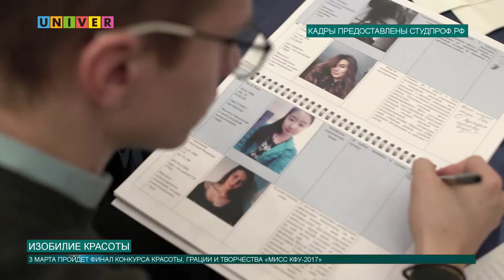Изобилие красоты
За звание "Мисс Казанский федеральный университет - 2017" уже давно идёт борьба. Как идёт подготовка к финалу, узнавала Анастасия Иванова.